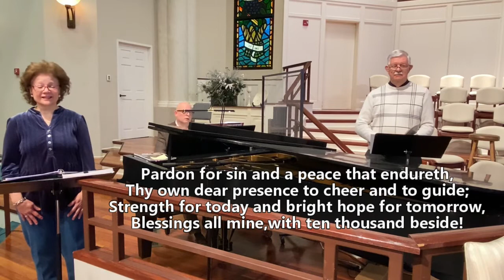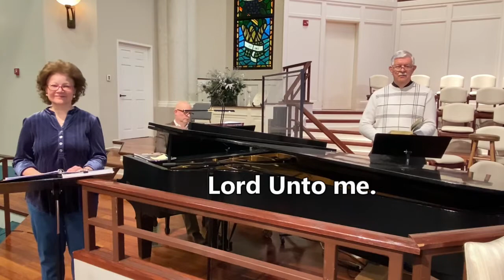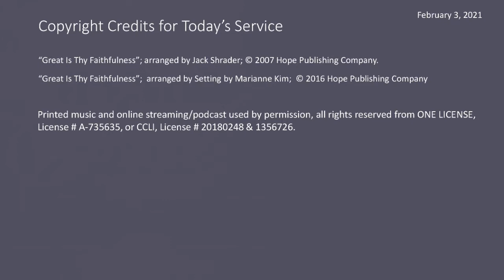Hymns for the Soul - Wednesday, February 3, 2021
Please join us for "Hymns for the Soul," a weekly time of worship and devotional through the great hymns of our faith.  This week's hymn is "Great Is Thy Faithfulness."  Musicians are Courtney Cash, Jeanell Brown, Joni Hanna, Jim Davidson and David Fitzgerald.  The scripture is Lamentations 3:20-26.